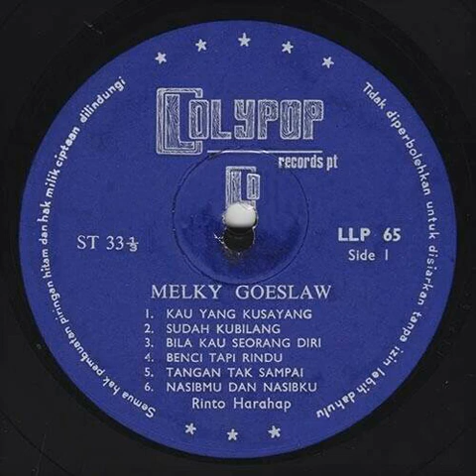Nasibmu Nasibku - Melky Goeslaw